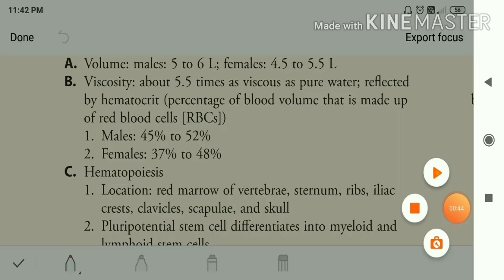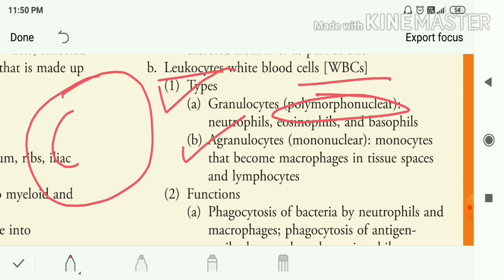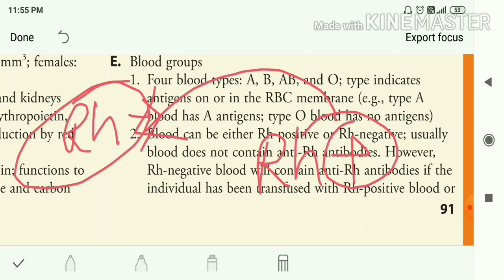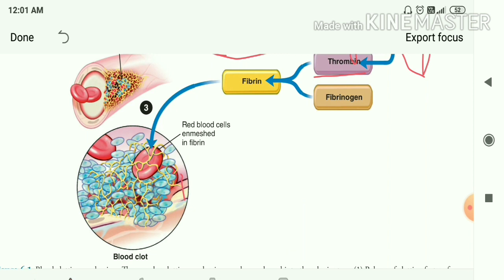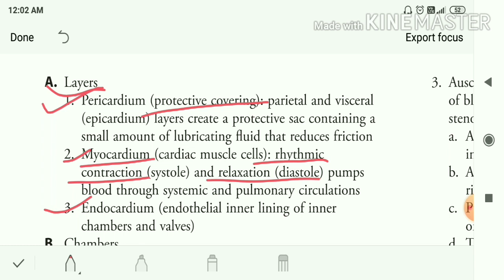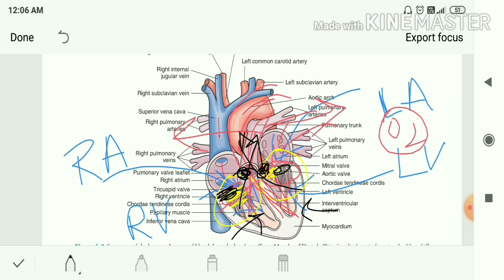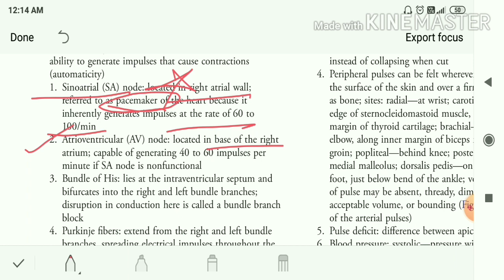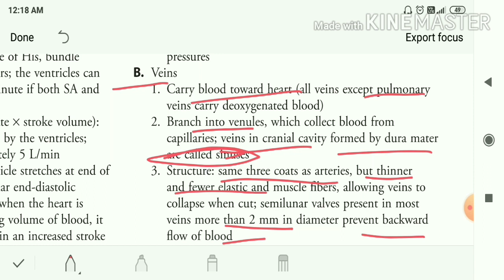Blood & Heart(Cardiovascular system) part-1